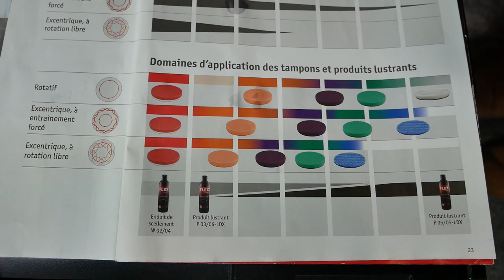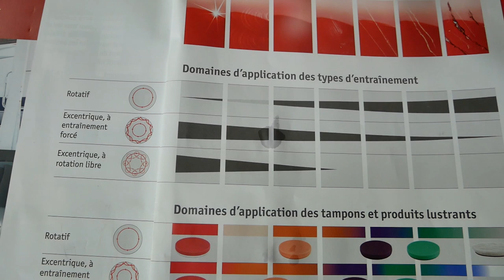POLISSAGE ET LUSTRAGE VOITURE polisseuse sans fil FLEX pâtes a polir tampon polissage carrosserie